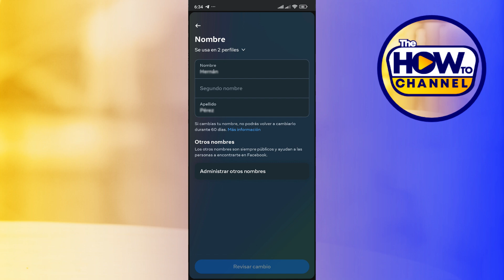Cómo Cambiar El Apellido En Facebook (2024)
Cómo Cambiar Mi Nombre En Facebook

En este video te mostraré Cómo Cambiar Tu Nombre En Facebook. El método es muy sencillo y se describe claramente en el vídeo. Siga todos los pasos para Cambiar Tu Nombre En Facebook.